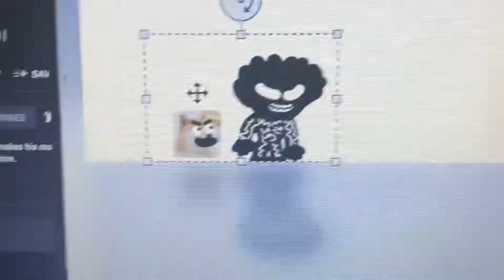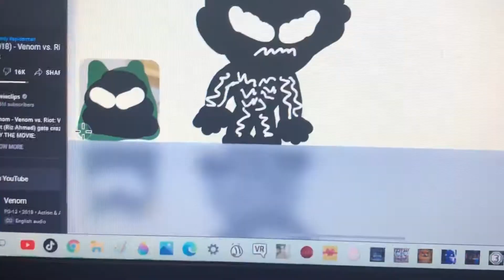Venom Vs Scream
A gift for @THEREALDOGE ! and he has a symbiote inside of him. And names his green symbiote Lasher.